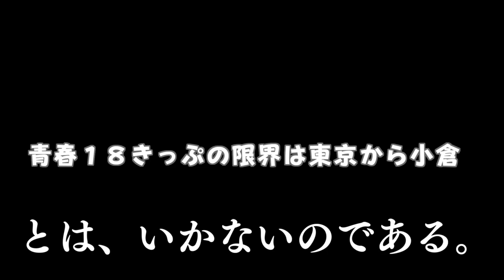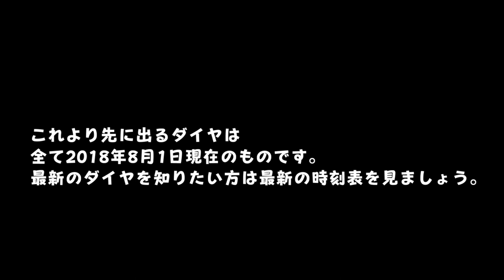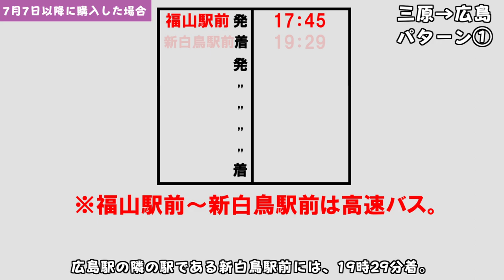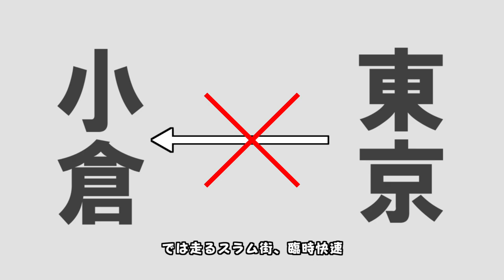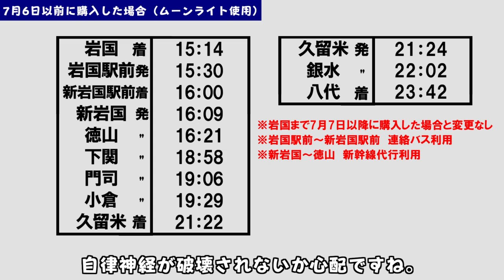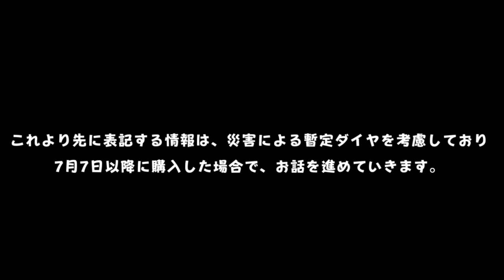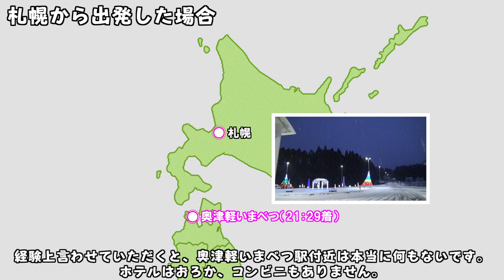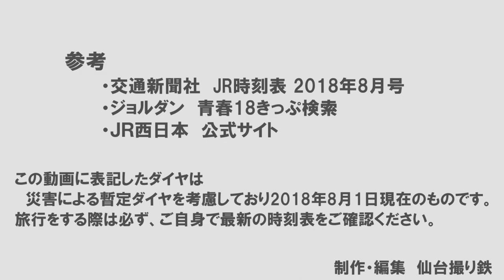全国各地から青春18きっぷ一回分の限界はどこまでなのか？調べてみた。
三原と広島の間は新幹線課金をした場合を表記していますのでご注意ください。

ムーンライトながらを利用した場合の最長ルートに誤りがありました。
正しくは「小田原駅」からながら号乗車ではなく、「大磯駅0:01発」の列車で小田原まで向かい、小田原からながら号に乗車した場合が最長です。
よって、今年の最長ルートは「大磯0:01発で八代23:42着」でした。

この動画は、災害による暫定ダイヤを考慮しており、２０１８年8月1日現在の情報を表記しております。最新のダイヤをご確認ください。

どうも、テスト勉強とコミケの準備で醜い姿となった仙台撮り鉄です。
この時期になると絶対出てくる人が「青春18きっぷの最長ルートはこちらです～～」。
あのね、毎回思うのだが、なんで東京駅から出発した場合しか書かねぇんだよ！（しょうがねぇけど）とか思ったりする時期です。
今回は災害による暫定ダイヤを考慮した上、全国各地から青春１８きっぷの限界はどこなのか。調べてみました。

まー、この概要欄なんて見ている方なんぞ皆無だと思うのでボソッと言いますけど。疲れた。自分を褒めてあげたいね。